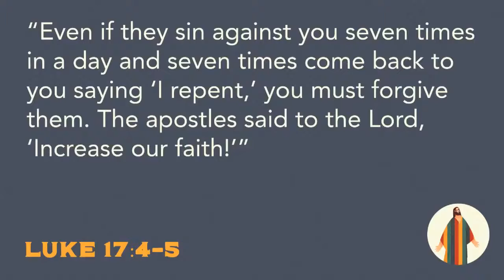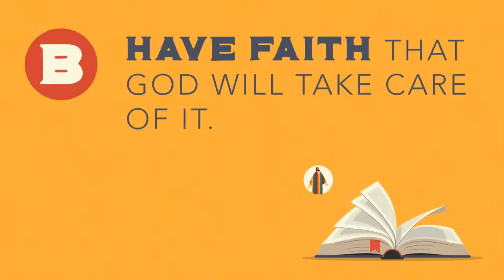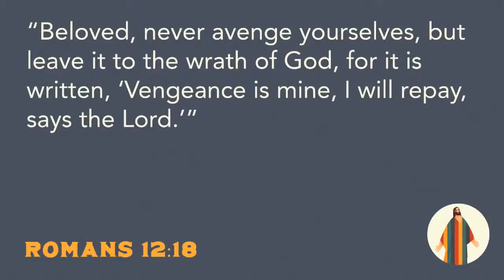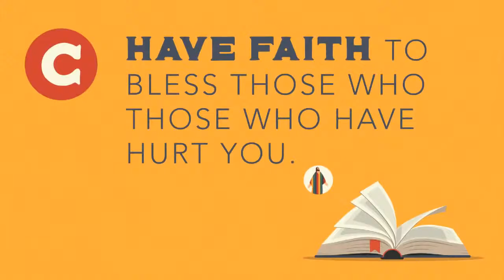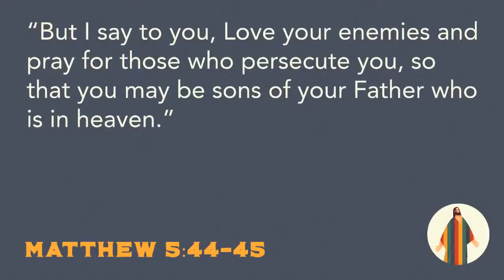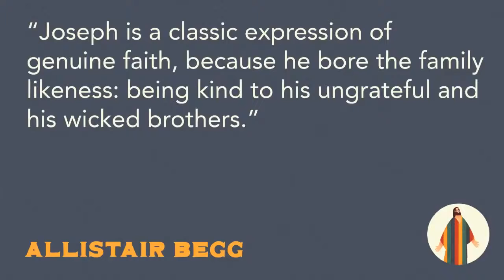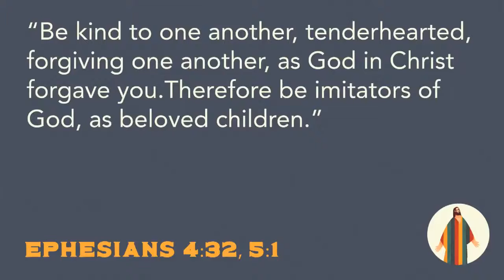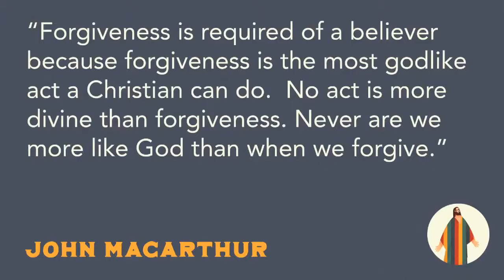Summer Stories - Genesis 50 - Story of Jospeh - July 19, 2020